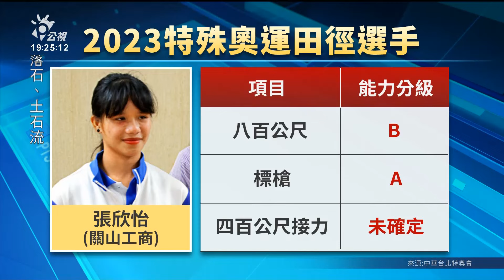2023特殊奧運今授旗 67選手參加11項競賽｜20230610 公視晚間新聞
2023夏季世界特殊奧林匹克運動會，15日到27日在德國柏林舉行，台灣這次遴選出67名選手與融合夥伴，參加田徑等11種運動競賽，將在明（11）日出發，總統蔡英文下午為代表團授旗，期許選手們享受運動樂趣、突破自我。